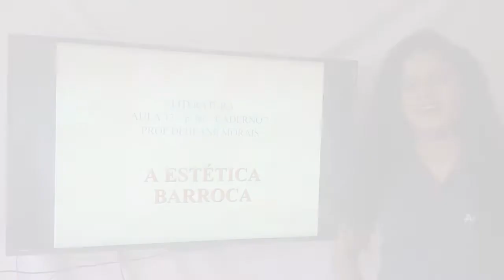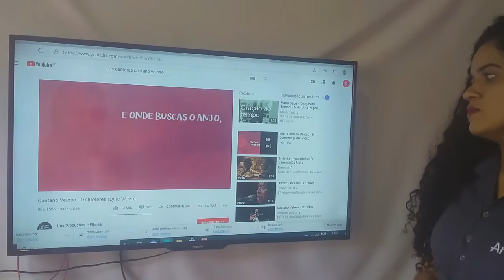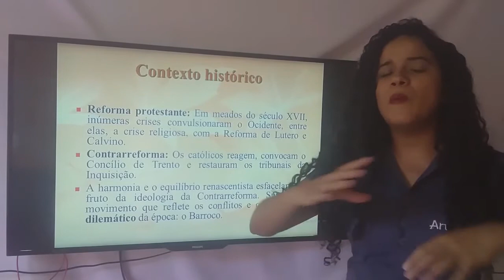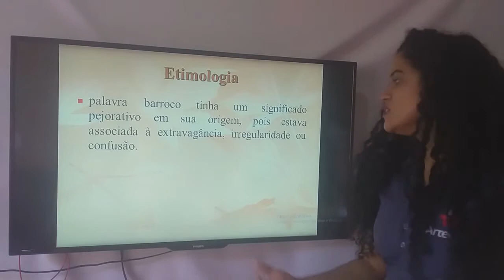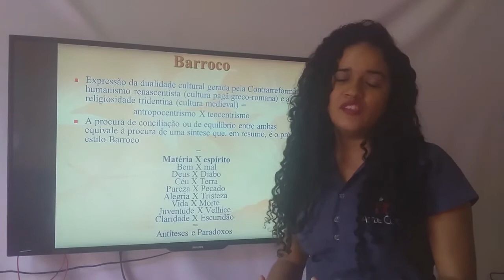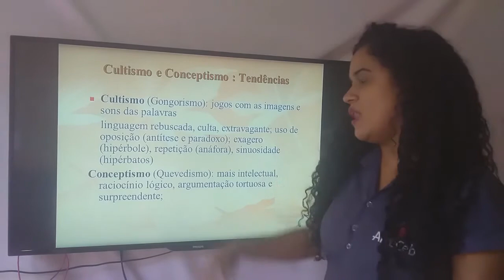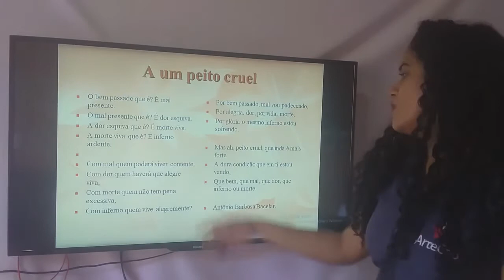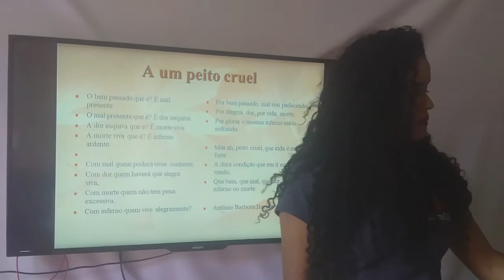11/08 - 1° ANO (EM) - LITERATURA - A ESTÉTICA BARROCA - DEIJEANE MORAIS